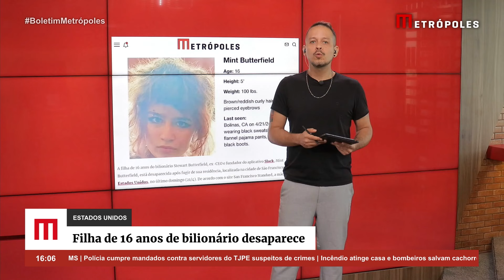Filha de 16 anos de bilionário desaparece nos Estados Unidos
A filha de 16 anos do bilionário Stewart Butterfield, ex-CEO e fundador do aplicativo Slack, Mint Butterfield, está desaparecida após fugir de sua residência, localizada na cidade de São Francisco, nos Estados Unidos, no último domingo (21/4). De acordo com o site San Francisco Standard, a mãe da menina, Caterina Fake, foi quem denunciou o sumiço.